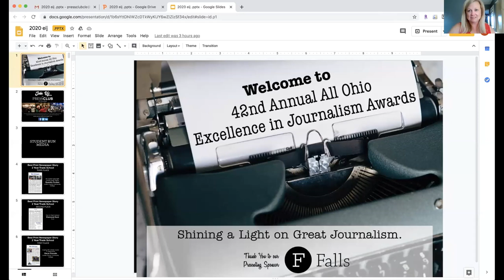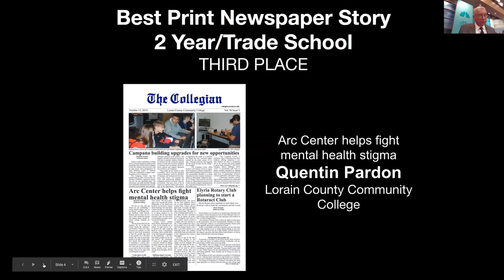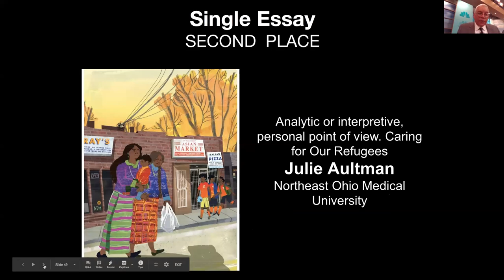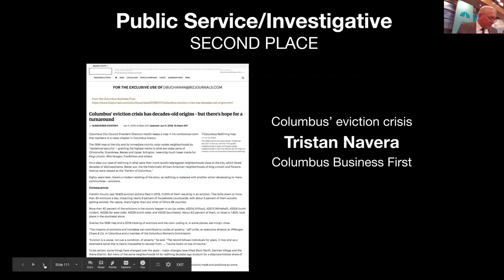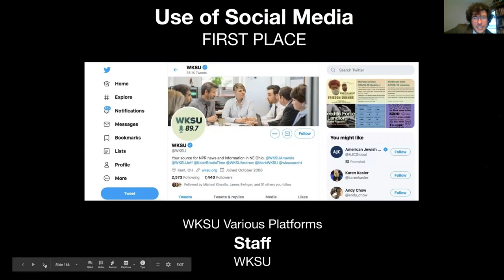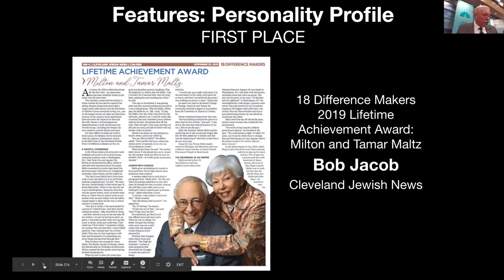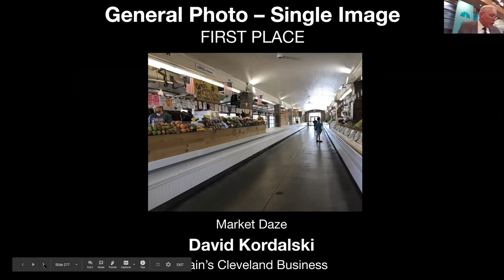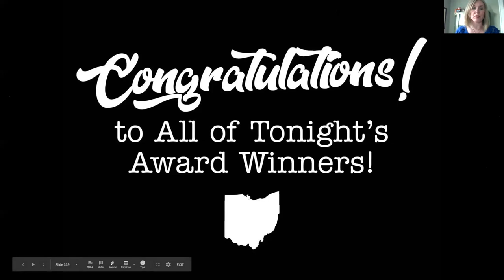2020 All Ohio Excellence in Journalism Awards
Congratulations to all of the winners of our 2020 All Ohio Excellence in Journalism Awards.